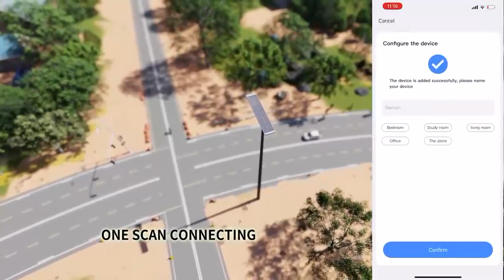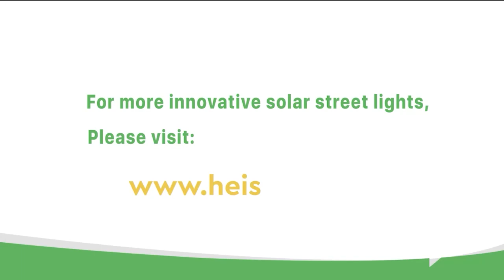How Solar Street Light with 4G CCTV Camera Working?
This Video shows you how HeiSolar's Airship Series all-in-one solar street light with CCTV camera working? Solar powered 4G camera is an integrated device included in a solar street light. The system is powered by electricity produced by the solar panel.
* Solar powered, electricity-free;
* No cabling, wire-free, convenient installation;
* 4G connection, WIFI free;
* One Scan connecting to each camera;
* Rotatable camera, wide monitoring angle;
* Remote view cameras through APP;
* Alarm push, two-way audio remote speaking;